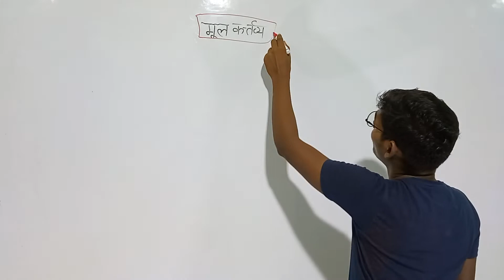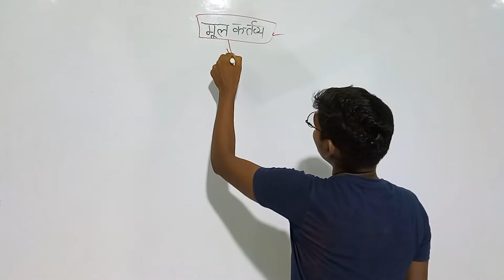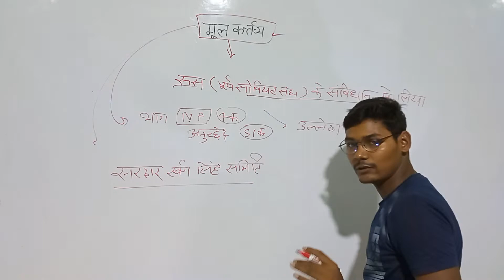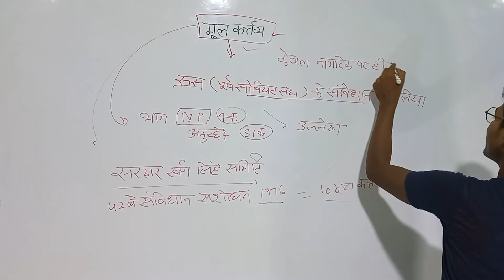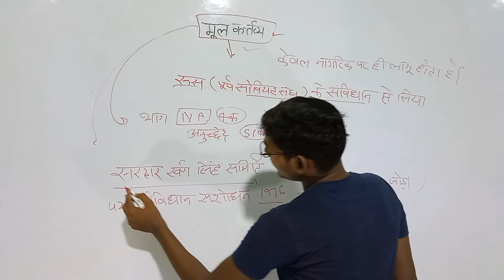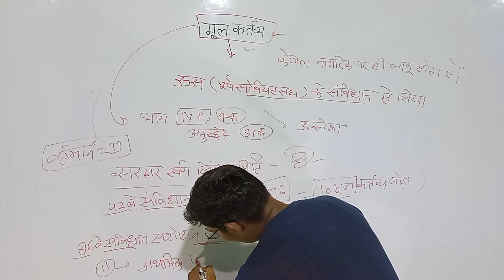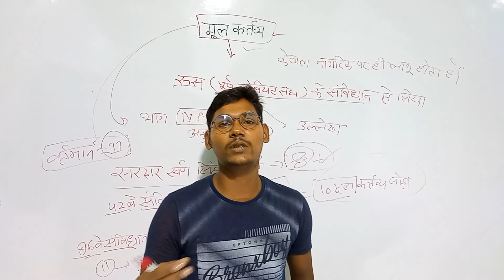भारतीय नागरिक के मूल कर्तव्य | Fundamental Rights | सभी EXAM के लिए महत्वपूर्ण प्रश्न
study test todayभारतीय संविधान की सातवीं अनुसूची (Seventh Schedule Of Indian Constitution in Hindi|भारतीय संविधान की अनुसूचियां | general knowledge indian constitution political | ALL EXAM

पद्म विभूषण

सवैधानिक विकास का संवैधानिक विकास (1773 से 1947) तक | भारत का संवैधानिक विकास | Constitutional Development of IndiaFOREST वन GS

Mittiyon ke prakar| Bharat ki mittiyo ke prakaar |  मिट्टी के प्रकार | भारत कि प्रमुख मिट्टी
UPSI | UPSI LATEST NEWS TODAY | UPSI 2021CUT OFF | UPSI SCAM 2021 |UPSI EXAM NEWS| UPSI VACANCY UPDATE
Advance Mathe  Concept+ test

सामान्य हिन्दी

प्रमुख त्योहार एवं मेले

संकेत (जीआई) टैग 2022: जीआई टैग की राज्यवार सूची

 भारत के प्रमुख खांन

Fertilizers

                          Thanks🙏